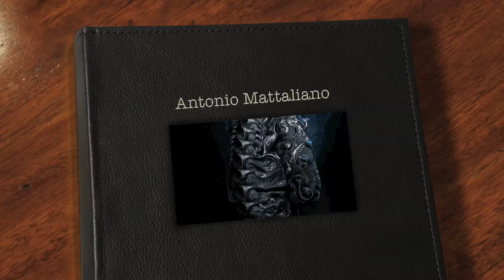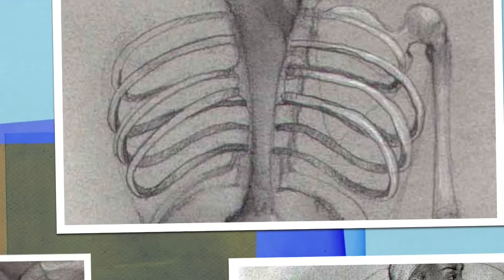antonio mattaliano paintings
portfolio of antonio mattaliano artist